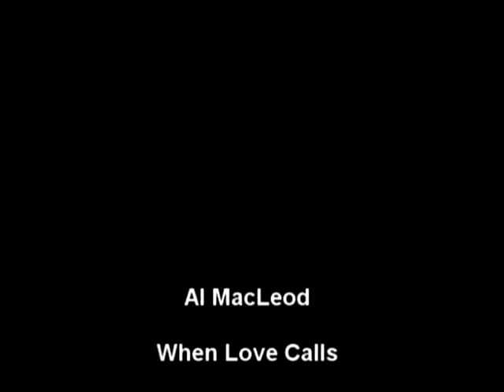When Love Calls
Original song by Al MacLeod,
22nd September 2011, in Ryan's Bar,
Cobh, County Cork, Ireland,
The Cobh Blues Experience.